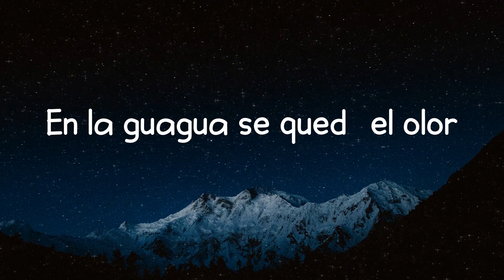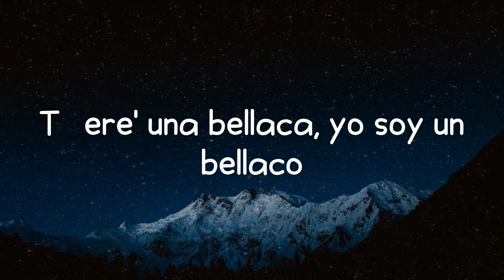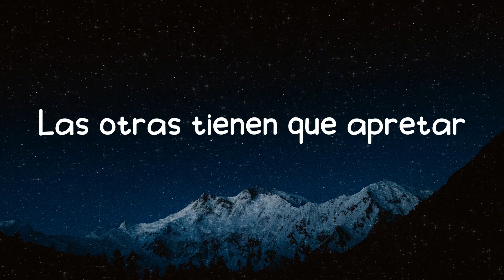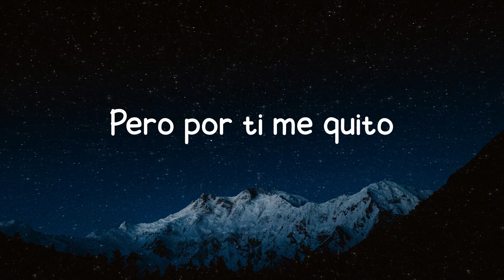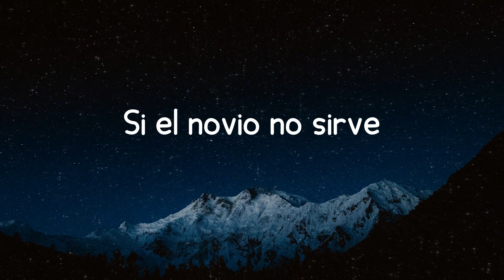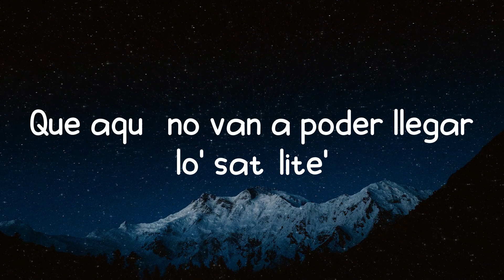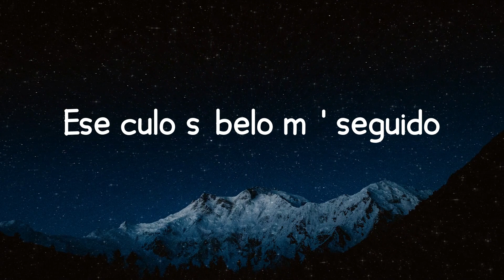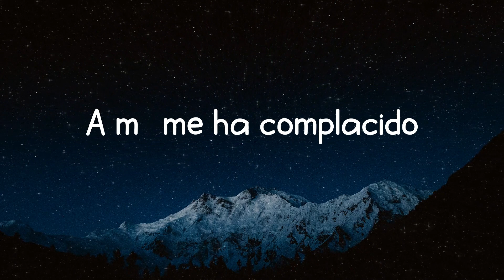Bad Bunny - Me Porto Bonito (Lyrics)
Lyrics Bad Bunny - Me Porto Bonito

Lyrics:
Yeah-yeah-yeah-yeah-yeah-yeah, ey